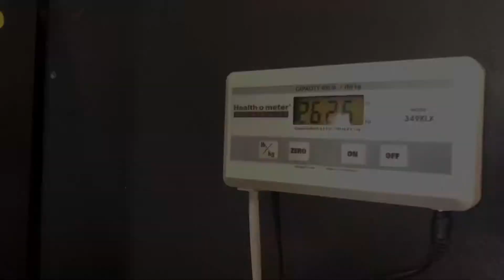DWIGHT “CJ” HARVEY - Defensive Tackle - St. Edwards High School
DWIGHT “CJ” HARVEY - Defensive Tackle - St. Edwards High School (Junior)